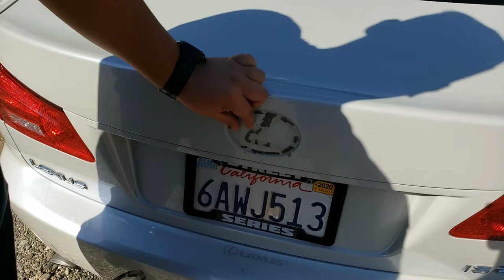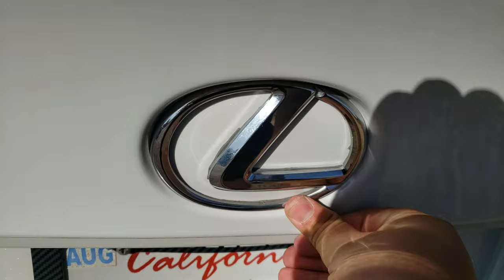Installing Lexus IS250 Duckbill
What is going on everybody! Today I installed the duckbill trunk lip on the Lexus IS250 with the help of my little brother. I will gladly answer anything you guys need help with! Thanks again everyone & thank you for supporting the channel!